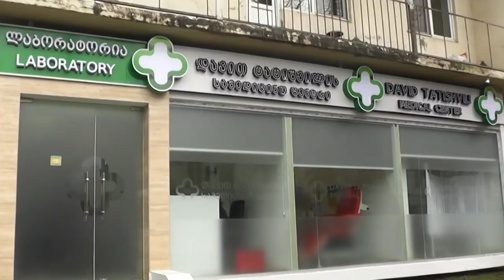ფოთის , დავით ტატიშვილის სახელობის ცენტრის ინოვაცია 26 04 21